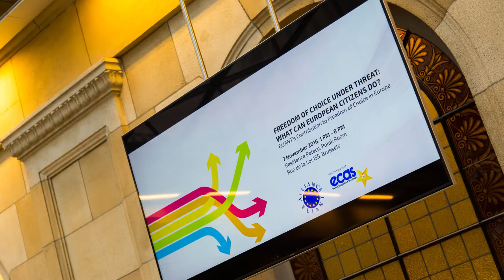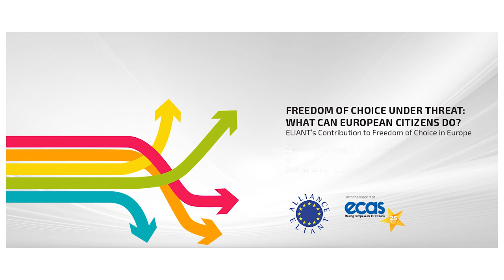The task of civil society in "Brexit-Europe": Gerald Häfner, Freedom of Choice, alliance ELIANT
The task of civil society in "Brexit-Europe" by Gerald Häfner, board member of Democracy International.

ELIANT Conference
Freedom of Choice Under Threat:
What Can European Citizens Do?

ELIANT’s contribution to safeguarding European values and availability of choice

With 197 registrations and more than 140 participants, lively workshops and inspiring presentations the conference of November 7th was a great success. For a first impression please find here some pictures and the twitter story of the conference as well as ELIANT’S main concerns and requests. The written conference report and a video will be available by end of November.